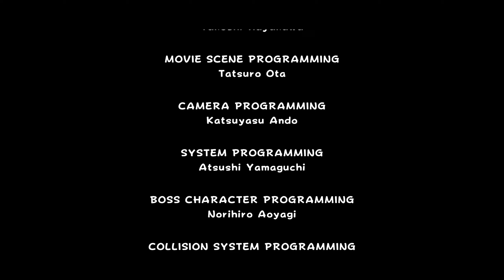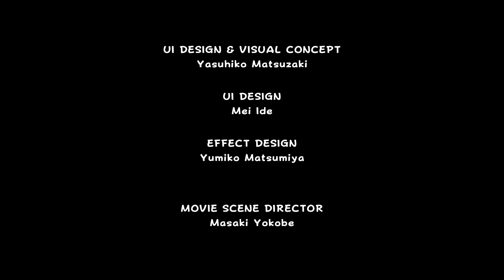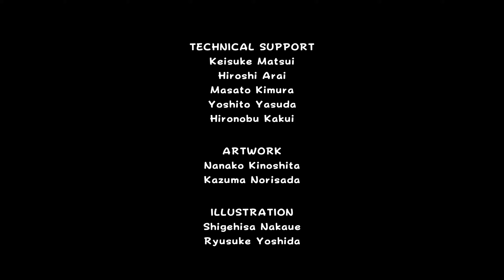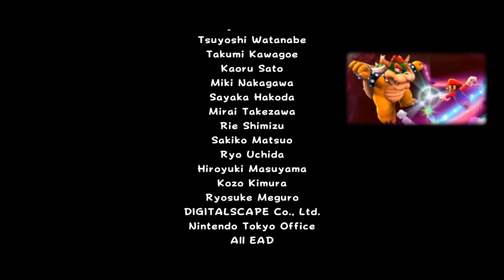슈퍼 마리오 갤럭시 - 엔딩 크레딧 (Full HD)